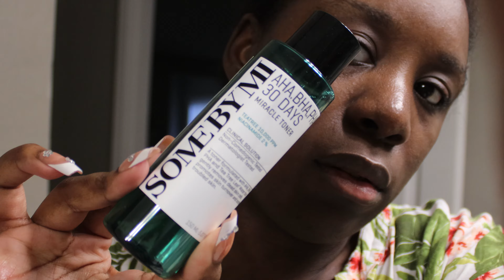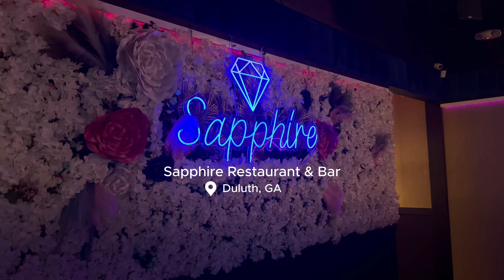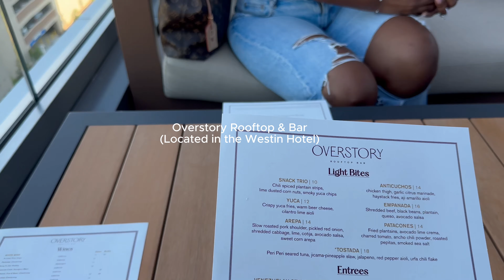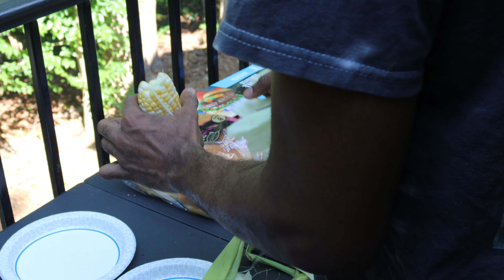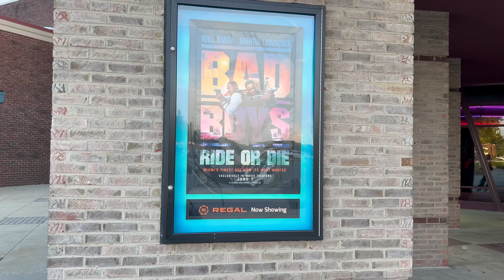Weekly VLOG | Hair Appt + Girlie Dates + Skincare Routine + BBQ at Home + More !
Hey Babes! Spend the weekend with me! We are finally getting our hair done - but first, wash day! We have links and drinks with a new friend (ya girl out here meeting new people and making friends). Bae and I are enjoying the outdoors grilling and eating outside. And a whole bunch more of my life lol. As always I hope you enjoyed this video. I cant wait to see you babes for the next one. Love ya!

0:00- Intro / To-Do List for the day
4:00- Beauty Supply Store
5:42- Grocery Shopping
6:55- Coloring My Hair
10:40- Anti- Frizz Product Haul/ Hair Frustrations
16:13- Hair Washing/Detangling/Blowdrying
17:34- Getting Ready For My Hair Appt
18:43- Mini Skincare Routine
19:13- Hair Appt With @ Rougedbyro
21:02 Girls Night Out - Sapphire Resturant & Bar
21:44 Girls Night Out - The Westin Atl
23:03 Hair Frustrations + Recap of GNO
26:10 BBQ At Home
28:44- Bad Boys Ride or Die
29:10- Monday Morning + Making French Toast
34:15 Outro